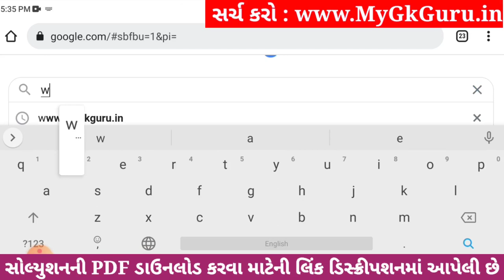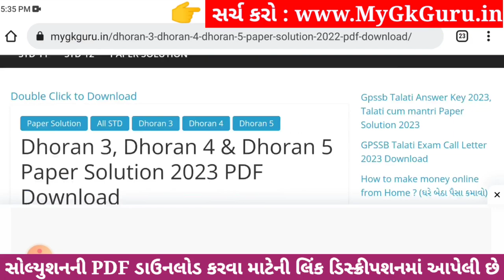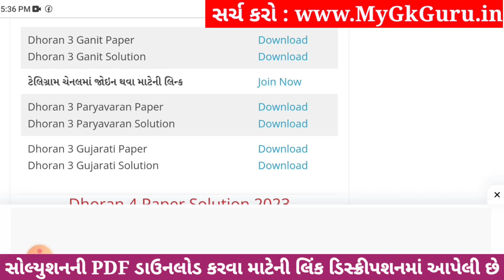Dhoran 3 Paryavaran Paper Solution 2023 STD 3, Std 3 Paryavaran Paper Solution 2023 40 Marks 1/11/23